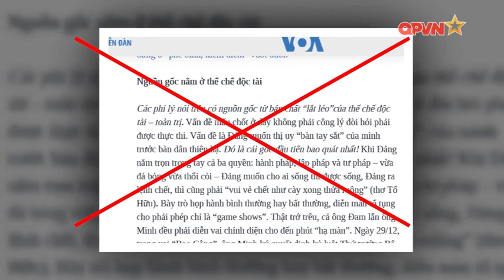THỰC TIỄN SẼ BÁC BỎ MỌI SỰ XUYÊN TẠC VỀ ĐẢNG TA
Trải qua 93 năm dưới sự lãnh đạo của Đảng quang vinh, sự nghiệp cách mạng, công cuộc xây dựng và phát triển của đất nước ta đã và đang gặt hái được những thành tựu vô cùng to lớn. Như năm 2022, trong điều kiện rất nhiều khó khăn, thách thức nhưng đất nước ta vẫn có bước tăng trưởng ngoạn mục, cao nhất trong 10 năm qua, niềm tin của nhân dân đối với Đảng ta ngày càng được củng cố và tăng cường. Đó là những sự thật không thể phủ nhận. Dẫu vậy, các thế lực phản động, thù địch vẫn không ngừng dùng mọi thủ đoạn xuyên tạc, bôi nhọ, hạ thấp uy tín của Đảng ta, nhất là trong dịp kỷ niệm ngày thành lập Đảng 3/2. Đấu tranh với những luận điệu sai trái là nhiệm vụ quan trọng, thường xuyên, không chỉ để bảo vệ Đảng, bảo vệ chế độ, mà còn là bảo vệ cuộc sống của nhân dân.